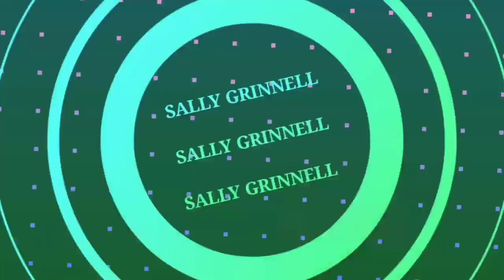Alip Ba Ta- Queen - Love Of My Life (guitar solo cover) Collaboration with Sally Grinnell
Hello guys,I would like to thank everyone who supported my previous collaboration with alipbata.. I hope you enjoy this video..